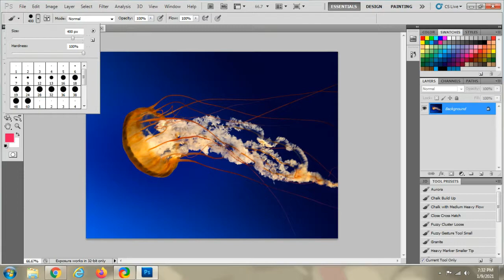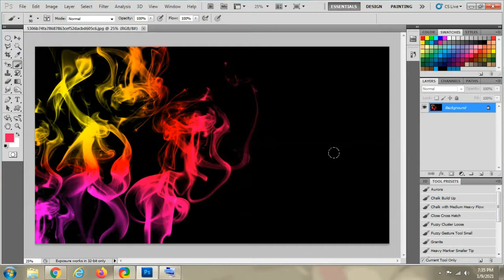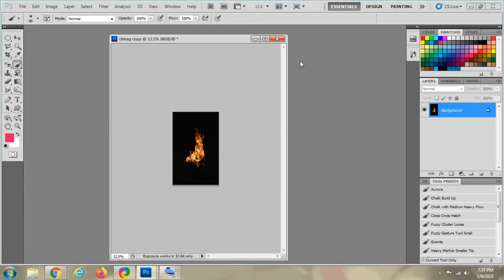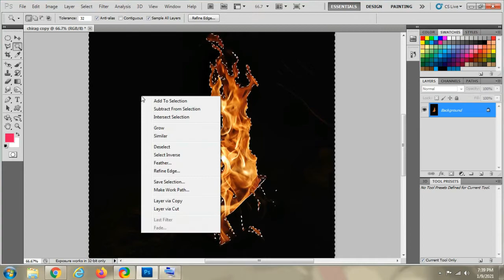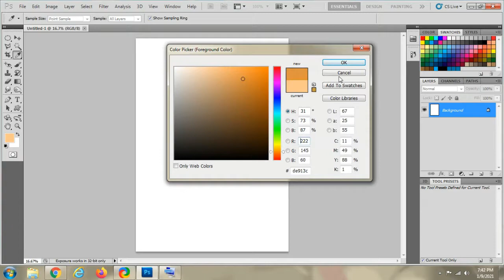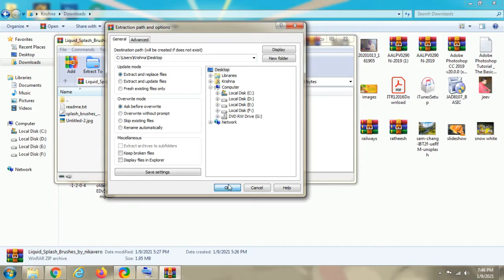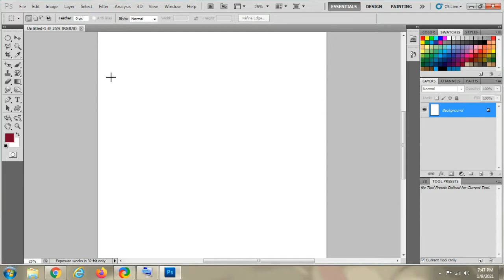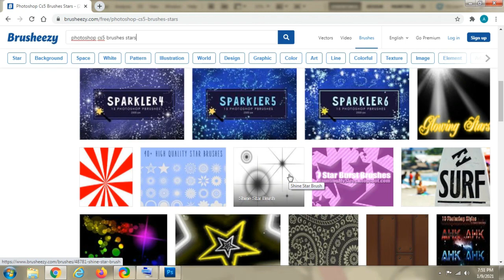Brush tool and Photoshop brushes - Malayalam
This channel is for education and infotainment.
Free lessons for anyone who aspire to learn web development and design, the secrets of web technology, graphic design and product unboxing related to information technology, infotainment and more.